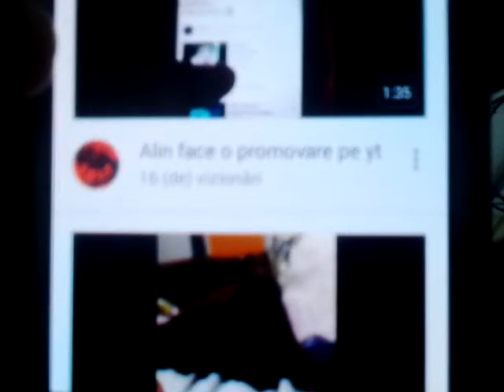Promovare (Scary Wolf)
Este un youtuber bun si este la inceput sa il sprijinim cu un like